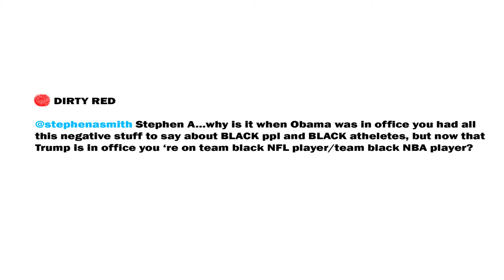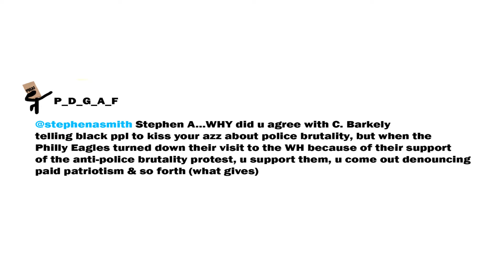STEPHEN A. FLIP-FLOPPED ON POLICE BRUTALITY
EMASCULATION PLANTATION!!-STEPHEN A. SMITH flip flops on his stance about police brutality being an issue with the black community (he REALLY did tho)...